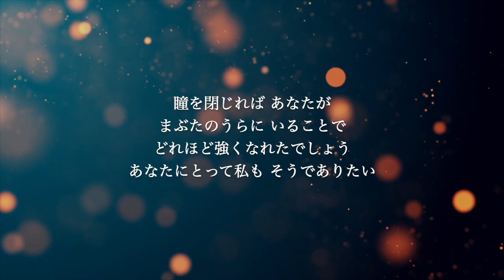【ギター伴奏カラオケ】3月9日 / レミオロメン【原曲キー】